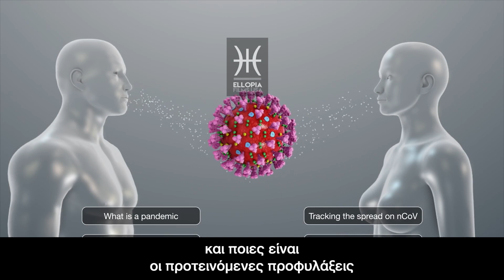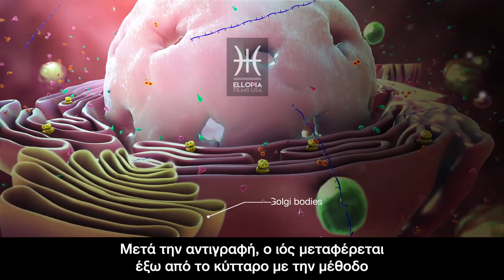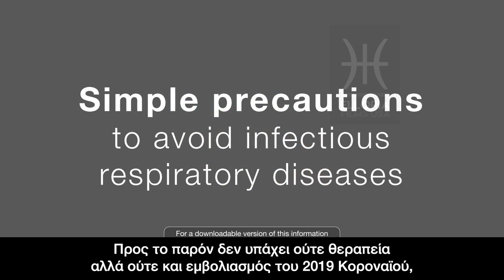Τι είναι ο Κοροναϊός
Δείτε εδώ με γραφικά ένα 2λεπτο βίντεο που ετοιμάσαμε για το πως λειτουργεί ο Κοροναϊός. Mοιράστε το αν το θεωρήσετε χρήσιμο. Γιατί βλέπετε πολύ κουβέντα γίνεται, και το μεγαλύτερο ποσοστό του λαού μας, επειδή δεν τον 'βλέπει' τον κίνδυνο δεν τον υπολογίζει. Δείτε λοιπόν τι κάνει στον οργανισμό μας και ιδιαίτερα στα πνευμόνια μας. By Ellopia Films USA watch here a 2 minutes video about the spread and the attitude of Coronavirus.